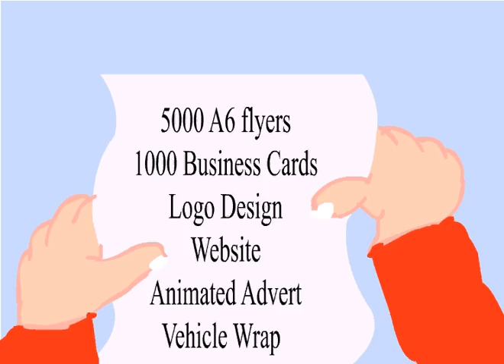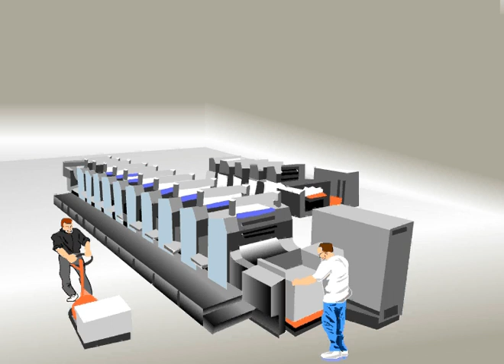Print Empire Animation Movie Clip Video :: Animated-Graphics-Animator-Animation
Print Empire are Specialists in Providing Services to Businesses Across the Globe ... Design, Print, Marketing, Websites, Animation, Vehicle Wrapping, SEO, and much more.  This Animation is just a short clip to show what we can produce, whether you are after a 2D Animation, 3D Animation, or Adverts for Web/TV.  We can cater to all budgets, and can create short 10 second animations, to 30 minute animated videos.